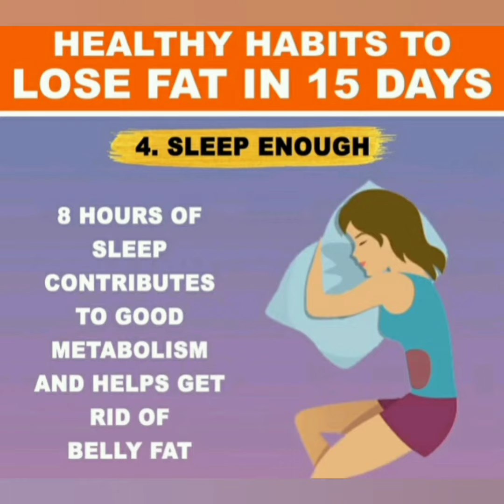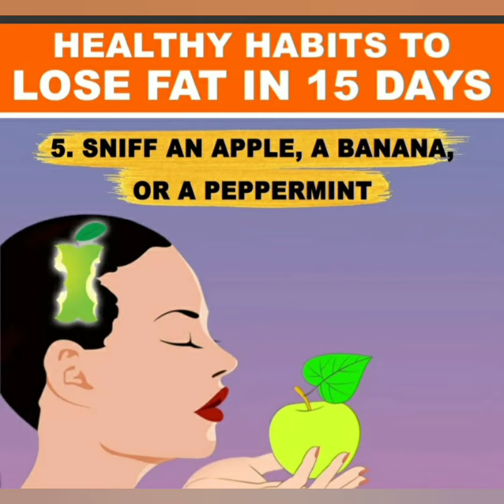Healthy Habits To Lose Fat In 15 Days.... 8.. To ...10 kg